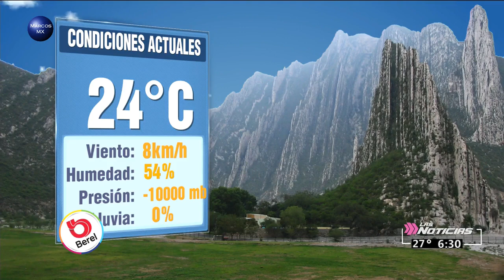Gaby Lozoya clima 15 de octubre 2020 HD